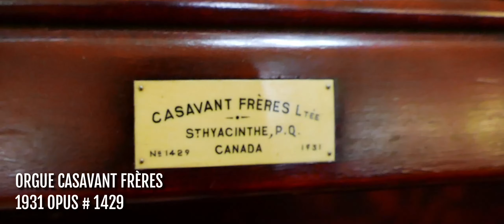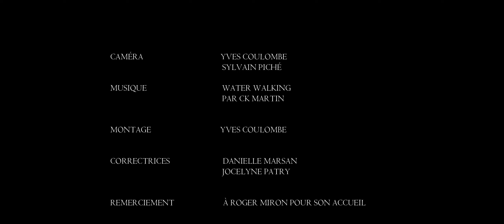Sur la route de nos églises, Saint-Félix-de-Valois, Lanaudière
Saint-Félix-de-Valois une belle grande municipalité, dynamique avec une église impeccable.